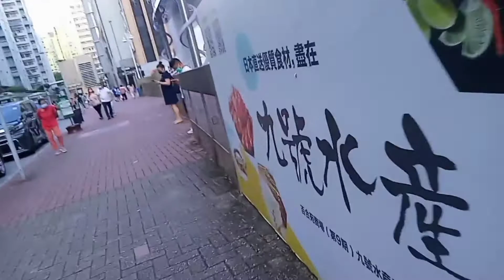Lunchdate With My Sister Ah Jo At Eaon Whampoa Garden Hongkong